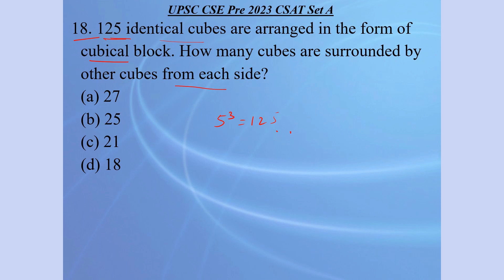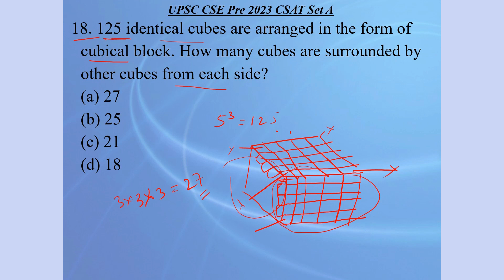UPSC CSE 2023 Paper 2 CSAT Ques 18 Solution !! 🔥🔥Free education to all..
Hello guys.. welcome to Sankalp CSE.. @SankalpCSE-wp4wd - One stop solution for all the queries related to Union Public Service Commission- Civil Services Examination (UPSC CSE) and with aim to provide free UPSC education to all the respective aspirants..

UPSC CSE 2023 Paper 2 CSAT Ques 18 Solution !! 🔥🔥

In this video we will discuss UPSC CSE 2023 question paper 2 and only CSAT part. Every CSAT question is discussed separately for your convenience however if you want to see all questions solution in one video, I will be uploading the same once I have completed all the CSAT question solution.

English version of the same :- @CSEZone-xq4yj (CSE Zone - My another YouTube channel exclusively in English)